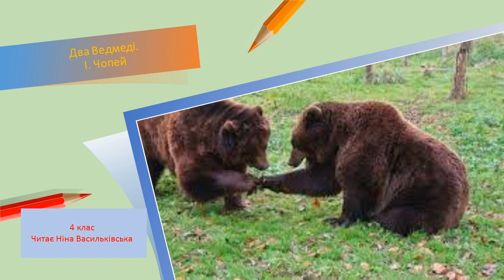Два Ведмеді. І. Чопей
Різні погляди на те, де краще.